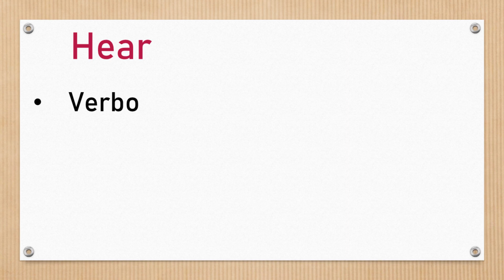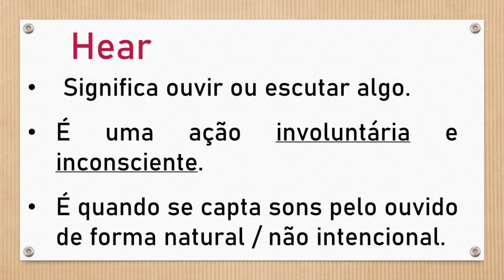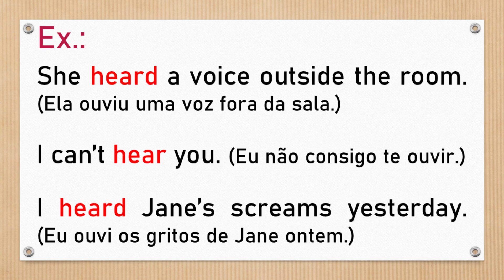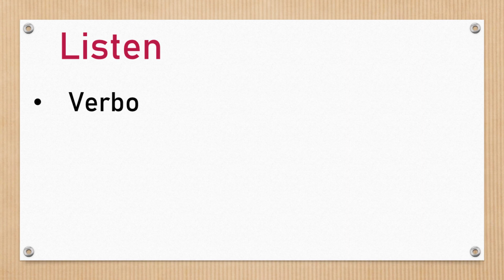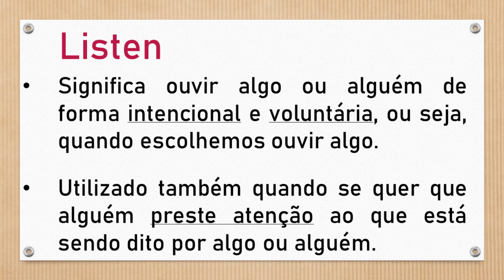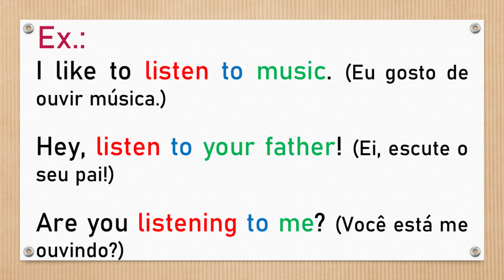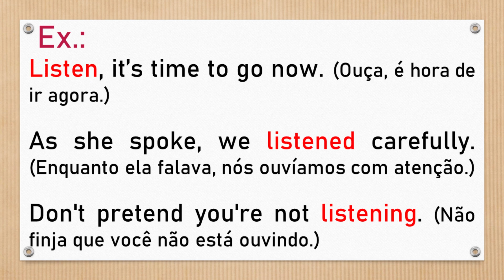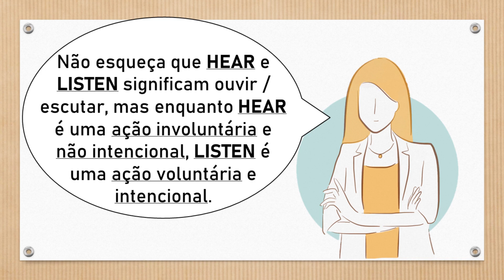Aprenda a diferença entre HEAR X LISTEN! - Inglês rápido e fácil!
Neste vídeo você irá aprender qual é a diferença e quais são os significados das palavras em inglês "Hear" e "Listen" de uma forma rápida, prática, didática e fácil. Também será ensinado no vídeo a como e quando utilizar essas palavras e será dado exemplos. O vídeo é em formato de aula para ficar mais fácil o aprendizado. É uma forma muito prática de aprender inglês sozinho!